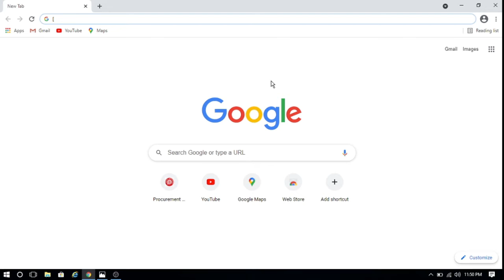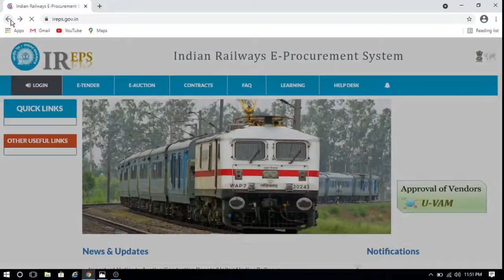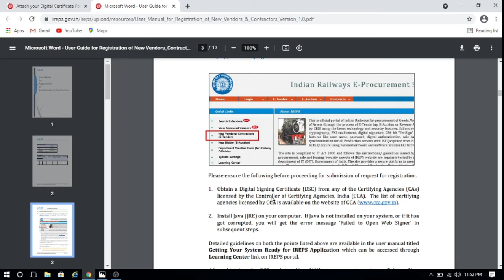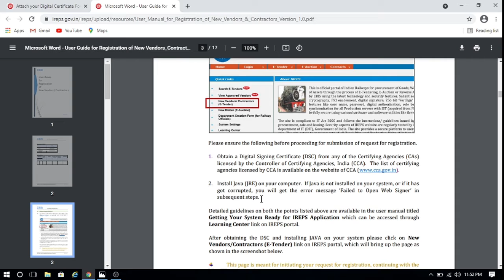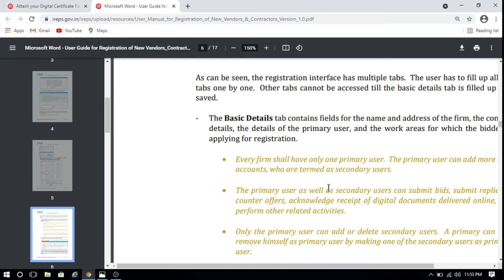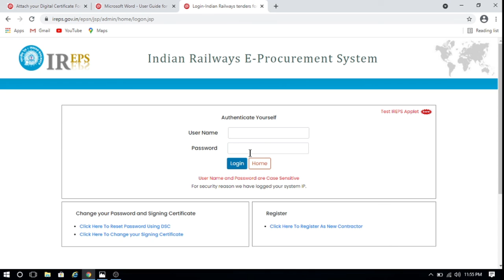Indian Railway Etender Vendor Registration Kaise kare? | How to Become a Contractor in railways?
Hello Friends,

This is my new video regarding Indian Railways Etender Filling and Contractor/Vendor Registration process,
Indian Railway me Contractor kaise bane
Indian Railways ke Tender bharne ke liye kya karna padta he
Tender Ke Liye Vendor Registration kaise kare?